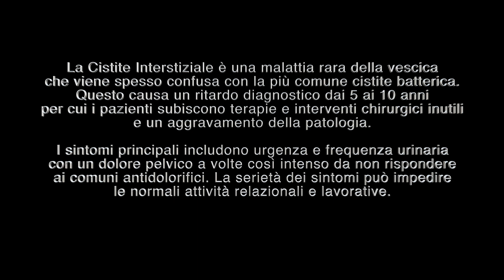E POI È ARRIVATA LEI (Trailer)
"E poi è arrivata lei" è un cortometraggio prodotto da Fabbrica Artistica con la regia di Franco Bertini e l'interpretazione di alcuni degli attori allievi del Corso Triennale della Scuola.

Regia FRANCO BERTINI
Starring MICHELE STRENTA CAMILLA GATTUSO ALESSIA COSMO MASSIMO CAROTENUTO COSIMO MARIA SCALESE TIZIANA CARDELLA FABIOLA PALMIERI STEFANO LO PREIATO LIVIA FANTACONE
Direttore della fotografia DANIELE POLI
Scritto dai vincitori di Uno Sguardo Raro LAB A. ANDRIUOLO I. DELLE MONACHE L. DE BONI E. LOPEZ L. MANNINI D. MASI
Supervisione sceneggiatura DARIO GORINI
Produzione esecutiva FABBRICA ARTISTICA